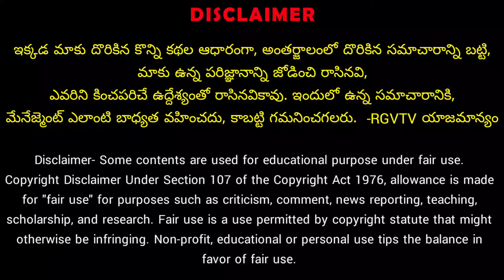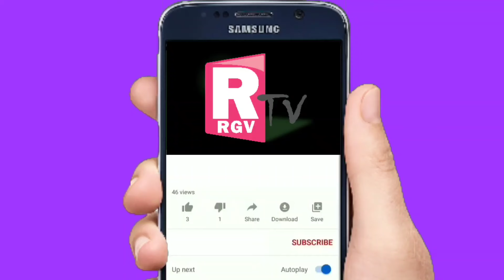విజయశాంతి భర్తను చూస్తే మీరు తప్పక ఆశ్చర్య పోకుండా ఉండలేరు | RGVTV